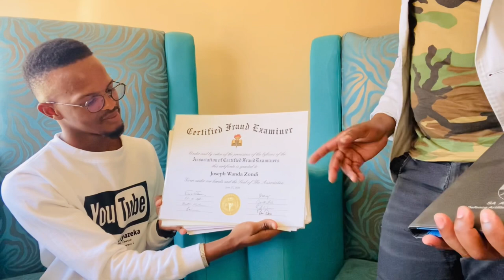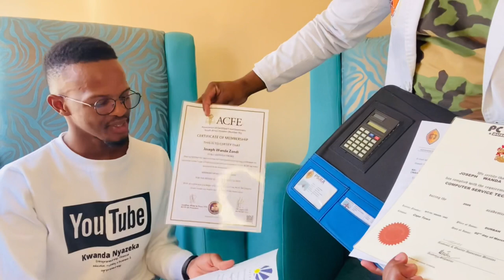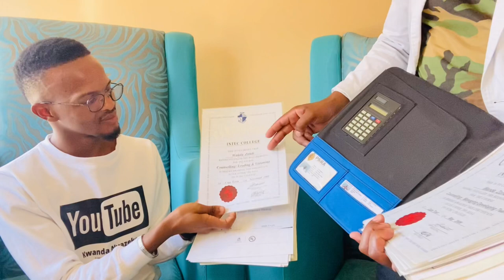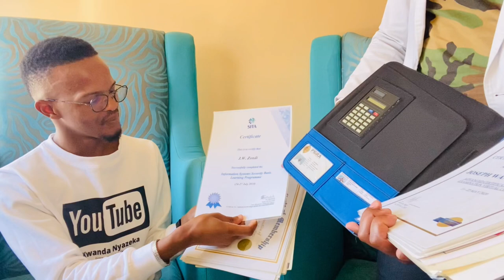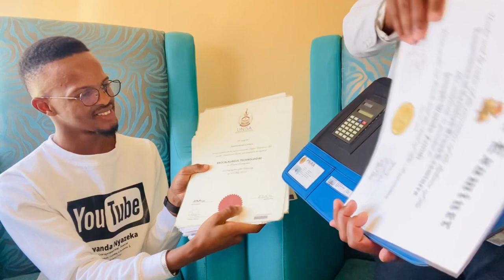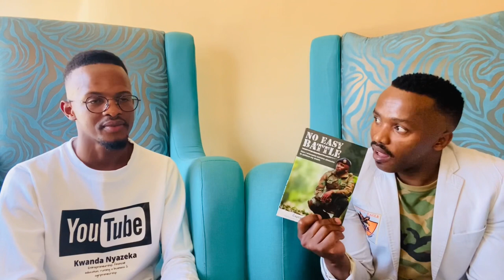NO EASY BATTLE | Overcoming Extreme Obstacles To Achieve My Dream - Captain Wanda Zondi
Hello guys!!!
In this video I bring to you Captain Wanda Zondi, South African National Defence Force (SANDF) Sever at Major Rank, Award Winning Author of the Book “NO EASY BATTLE” Academic-PhD Candidate, Certified Fraud Examiner, Intellectual Property Crime Investigator, Cyber Crime Investigator, Qualified Private Investigator, and Entrepreneur-Founder of Flying Eagle Private Investigators.

I trust this video will Inspire, motivate and help you In your journeys.

How to Contact him?

If you want to come say hi to me⬇️

Facebook and Facebook Page: Kwanda Nyazeka

If you want to start your business or farming but you are struggling please see these video⬇️